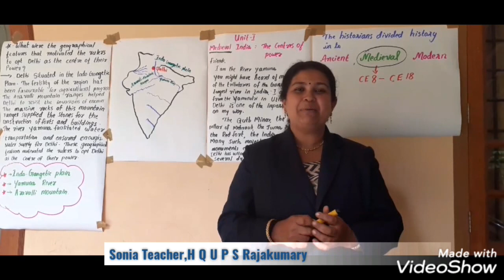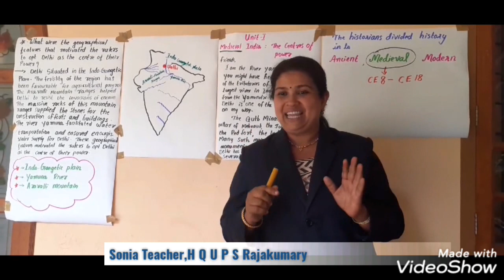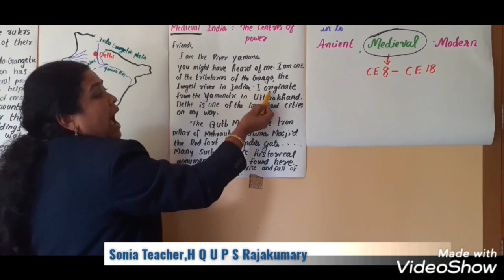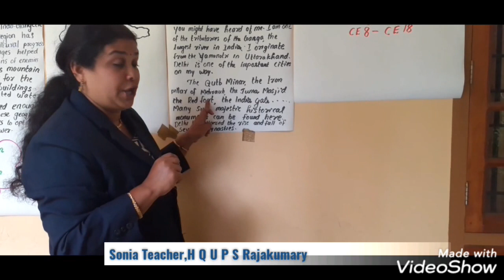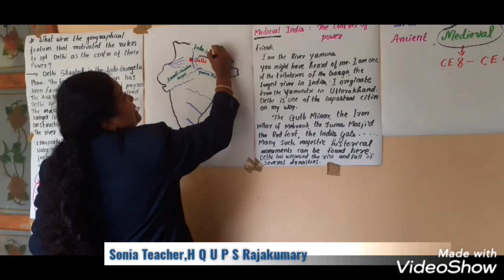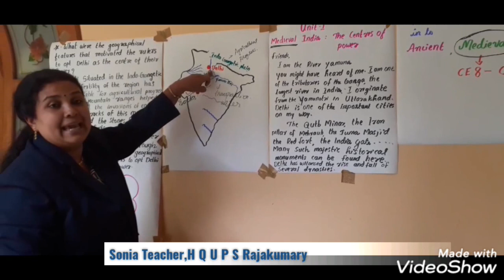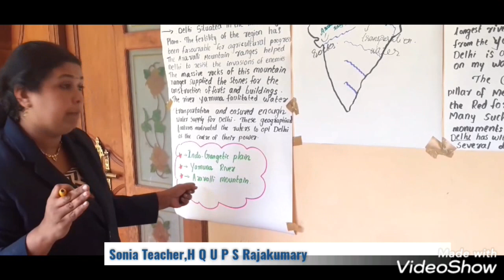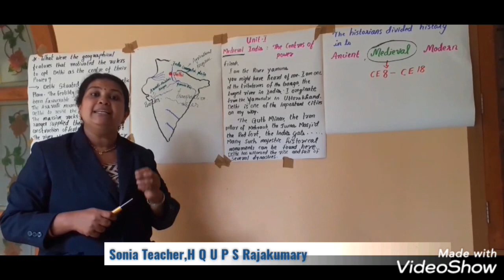Social Science || Standard 6|| Unit 1:Medieval India -The centres of Power|| Part 1